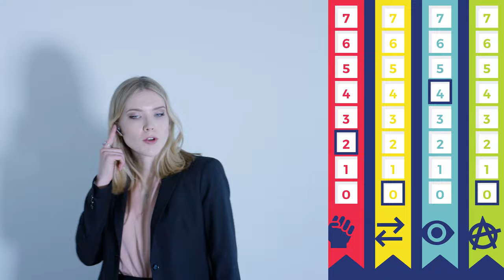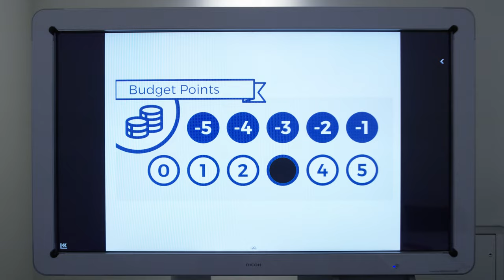Statecraft - the Political Card Game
The Kickstarter Promo Vid for Statecraft - the Political Card Game, Inside the Box Board Games' second title, after the successful launch of Molecular.